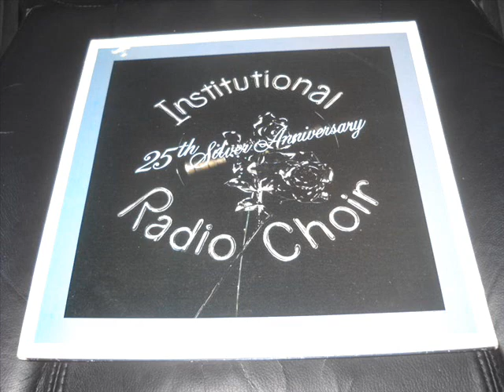"Believe" - The Institutional Radio Choir (1979)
The Institutional Radio Choir
25th Sliver Anniversary Album
Believe, John White & Gloria White, Lead Soloists